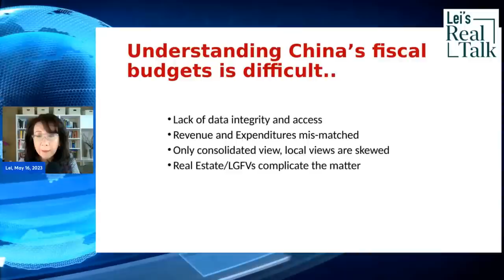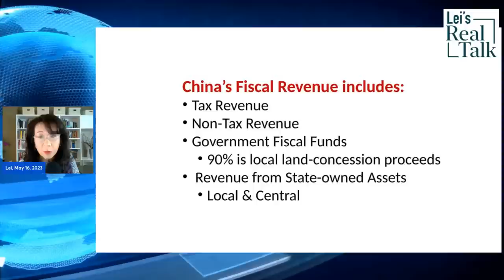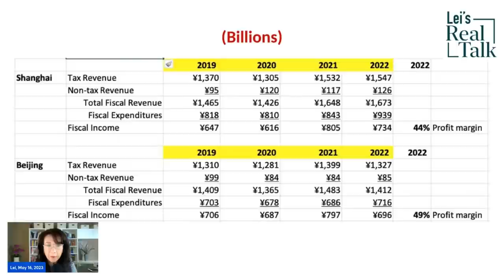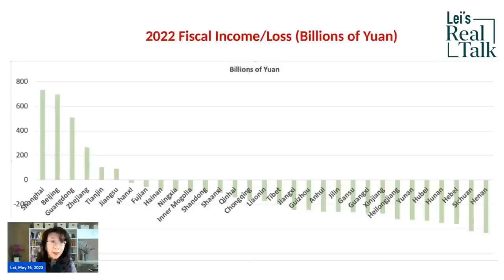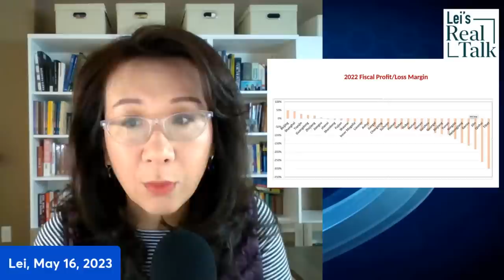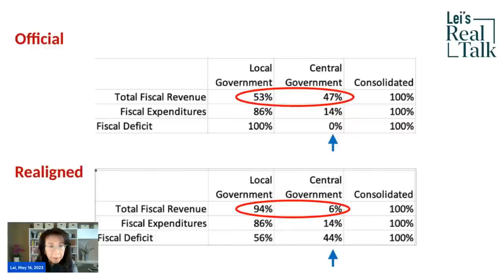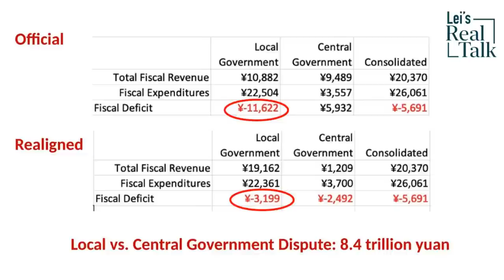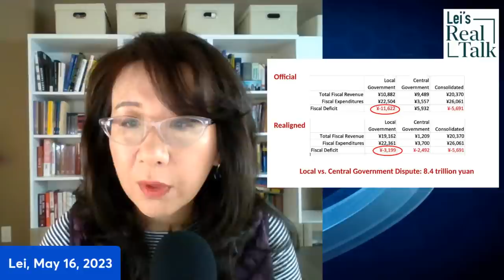Beijing’s secret weapon to control its local governments is causing a financial meltdown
Of China’s 32 provinces, direct cities, and regions, only 6 local governments are financially sound. The other 26 localities were in the red in 2022. Some were 300% in the red. Can these 6 cities and regions carry the country financially? And how does the central government control the local governments through tax revenue allocations? How do we quantify the fiscal war between the central and local governments?